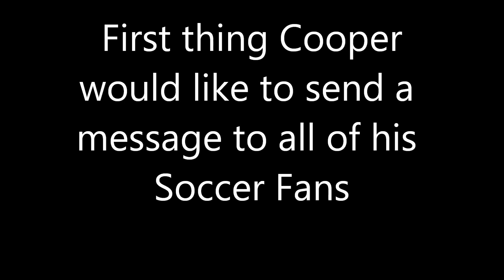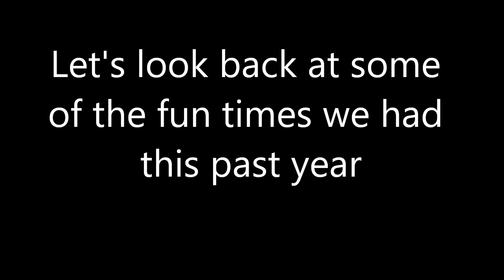coops5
Cooper's 5th Birthday video